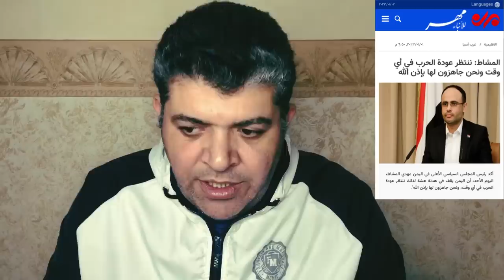الحوثي يهدد بالحرب ضد التحالف # الملالي يصعد للضغط علي المملكه